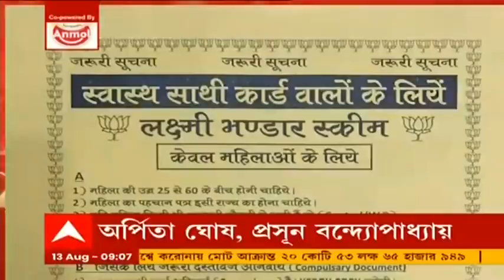TMC Team At Tripura: 'বিজেপি ভাল কাজ করলে ভয় কীসের?' ত্রিপুরা যাওয়ার আগে বললেন ব্রাত্য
আজ ত্রিপুরায় যাচ্ছেন তৃণমূলের ৮ সাংসদ। দোলা সেন, কাকলি ঘোষ দস্তিদার, অর্পিতা ঘোষ, প্রসূন বন্দ্যোপাধ্যায়, প্রতিমা মণ্ডল, অপরূপা পোদ্দার, আবীররঞ্জন বিশ্বাস, আবু তাহের খান ছাড়াও এই দলে থাকছেন বসুন্ধরা গোস্বামী। আজ ত্রিপুরায় যাচ্ছেন শিক্ষামন্ত্রী ব্রাত্য বসুও। আগরতলায় রয়েছেন সাংসদ শান্তনু সেন ও আইনমন্ত্রী মলয় ঘটক। সেখানে মিলিত হয়ে পরবর্তী কর্মসূচি স্থির করবে তৃণমূলের প্রতিনিধিদল। এই প্রসঙ্গে ব্রাত্য বসু বলেন, ‘বিজেপি প্রতিহিংসার রাজনীতি করছে। তৃণমূল কংগ্রেস ত্রিপুরায় সংগঠন বিস্তার করতে চাইছে। বিজেপি যদি ভাল কাজ করে থাকে তাহলে তাঁদের এত ভয় পাওয়া উচিত না। সবাই বুঝতে পারছে ত্রিপুরার জনগণ বিজেপিকে আর চায় না। বাম নয়, রাম নয়, তাঁদের একমাত্র বিকল্প মমতা বন্দ্যোপাধ্যায়ের দল তৃণমূল।’